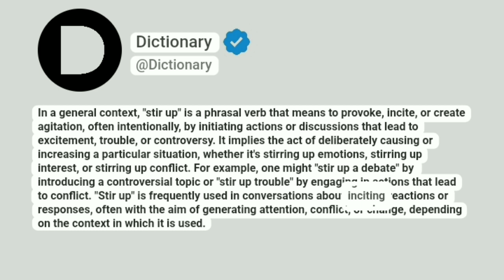Stir up Meaning In English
In a general context, "stir up" is a phrasal verb that means to provoke, incite, or create agitation, often intentionally, by initiating actions or discussions that lead to excitement, trouble, or controversy. It implies the act of deliberately causing or increasing a particular situation, whether it's stirring up emotions, stirring up interest, or stirring up conflict. For example, one might "stir up a debate" by introducing a controversial topic or "stir up trouble" by engaging in actions that lead to conflict. "Stir up" is frequently used in conversations about inciting reactions or responses, often with the aim of generating attention, conflict, or change, depending on the context in which it is used.